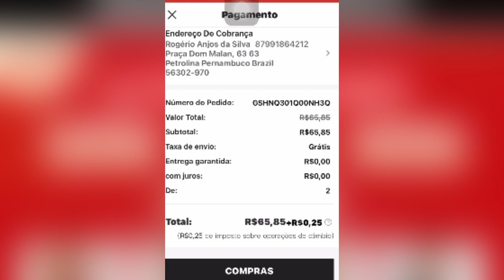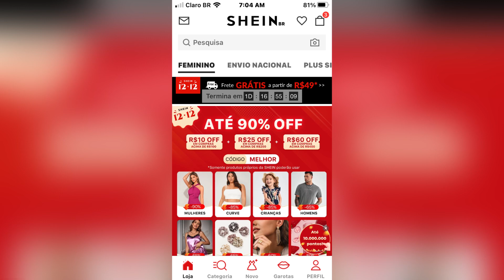Oque e endereço de cobrança na shein